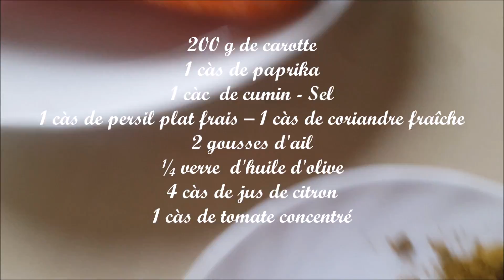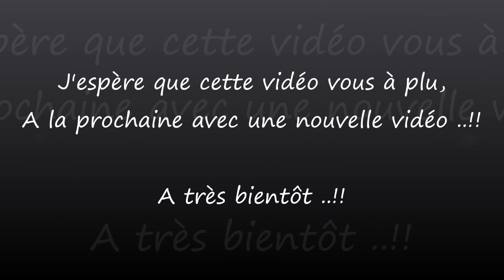Carotte à la chermoula (salade Marocaine) خيزو أو الجزر امشرمل روعة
Facebook : les délices de Hayat Tazia
Sur snapchat : délices de Hayat

200 g de carotte
1 càs de paprika
1 càc de cumin - Sel
1 càs de persil plat frais – 1 càs de coriandre fraîche
2 gousses d'ail
¼ verre d’huile d'olive
4 càs de jus de citron
1 càs de tomate concentrée
Peler les carottes les couper en rondelles
Plonger dans une casserole d'eau avec l’ail et faire cuire 15 min Il faut que les carottes soient fondantes.
Une fois les carottes cuites égouttées et réserver en attendant de préparer la chermoula..
Ecraser l’aile ajouter le persil et le cariante mettez tous dans une marmite ajouter tout le reste des ingrédients.
Laisser cuire attention à ne pas brûler la chermoula après on ajoute les carottes faire bien revenir et on laisse cuire ensemble